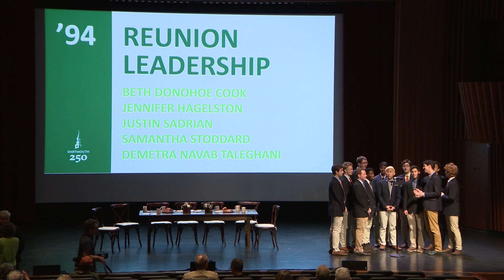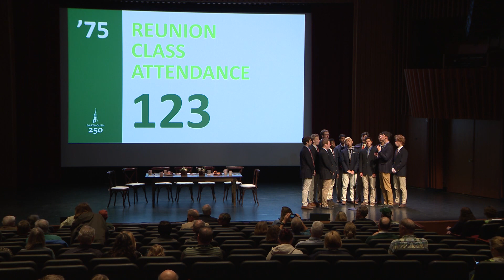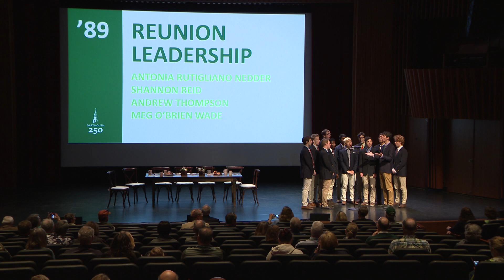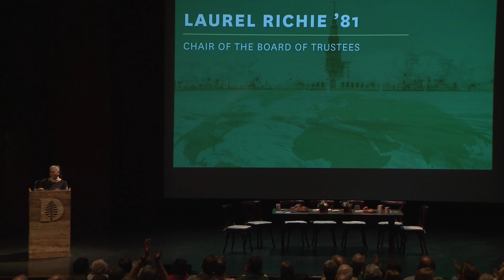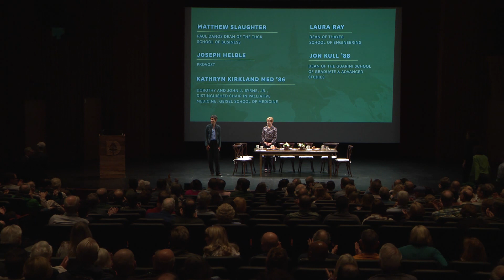Disrupted or Disruptor: Dartmouth in a Changing World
Join President Philip J. Hanlon ’77, Chair of the Board of Trustees Laurel Richie ’81, and leaders from all five schools for a pressing conversation on how the fundamental challenges of our day require a re-examination of higher education and why Dartmouth’s approach to the liberal arts may actually hold the key to higher education’s future.

Participants will include:

Barbara Will, Associate Dean Arts and Humanities, Moderator
Joseph Helble, Provost
Elizabeth Smith, Dean of Arts and Sciences Faculty
Laura Ray, Interim Dean, Thayer School of Engineering
Matthew Slaughter, Dean, Tuck School of Business
Dr. Kathryn Kirkland, MED ’86, Dorothy and John J. Byrne Distinguished Professor, Geisel School of Medicine
F. Jon Kull ’88, Dean, Guarini School of Graduate and Advanced Studies

10:30am – 12:00pm
Spaulding Auditorium, Hopkins Center for the Arts